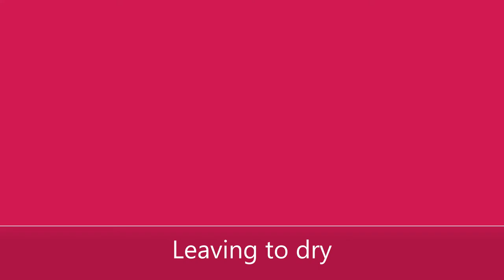Loose Style Watercolour Poppies Tutorial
Here is my first watercolour tutorial where I’ll show you how I paint my loose style watercolour poppies!

Equipment used:

Watercolour paper, water, paper towels, pencil, eraser, salt, paint brushes (Number 4 round brush for most of the painting and then a smaller fine detail brush for the stem and detail in the centre of the poppy).

Windsor and Newton Cotman Watercolour paints:

• Cadmium Red
• Cadmium Yellow
• Alizarin Crimson
• Paynes Grey
• Cobalt Blue
• Sap Green
• Lemon Yellow